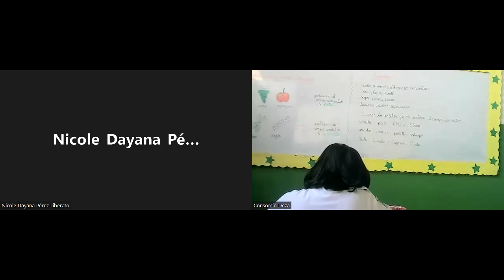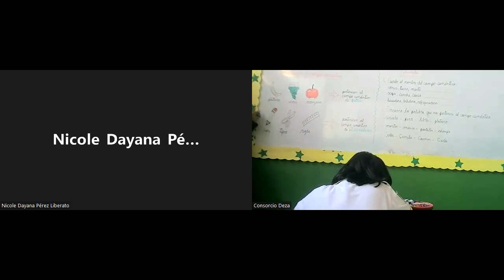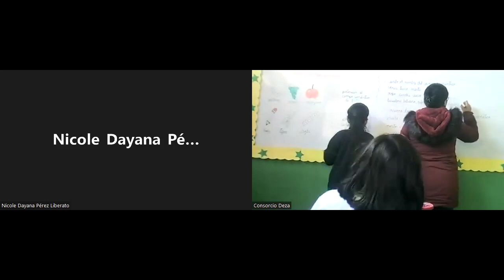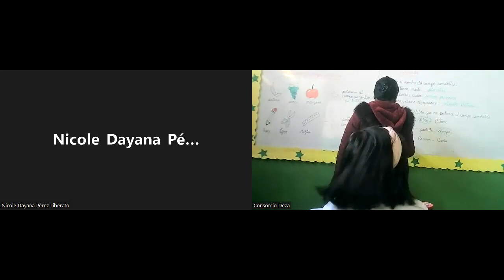SESIÓN 11_ Introducción al campo semántico _2DO BIMESTRE - RAZ. VERBAL - 3ER GRADO